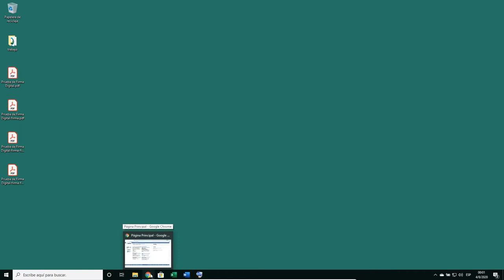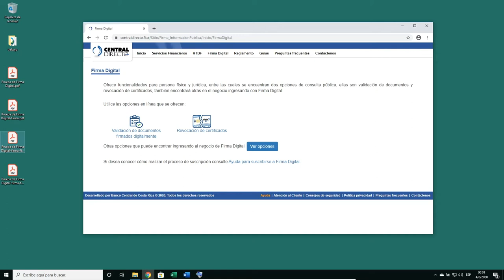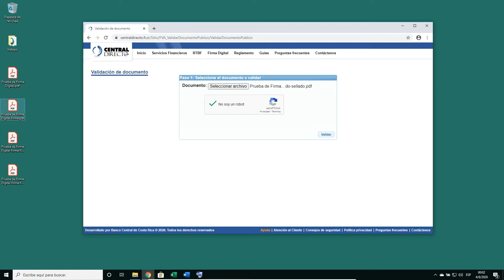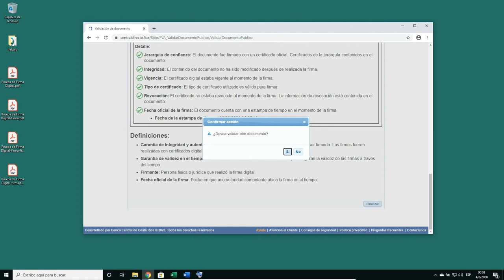Validar un pdf con firma digital por medio del BCCR